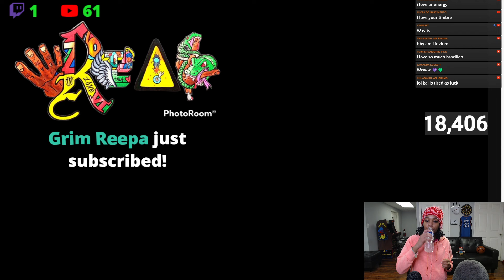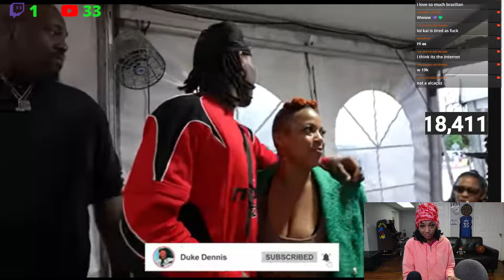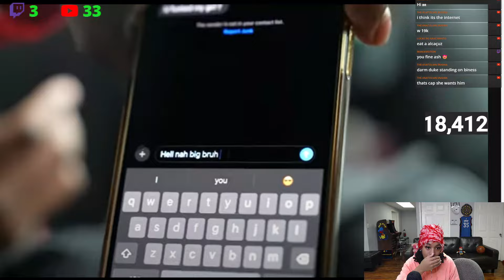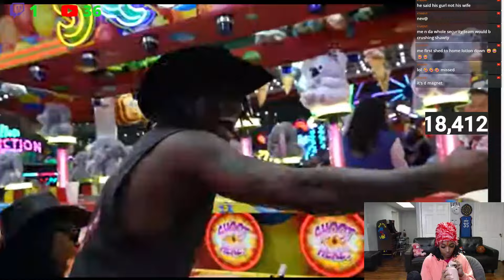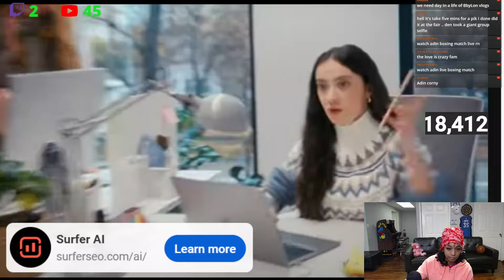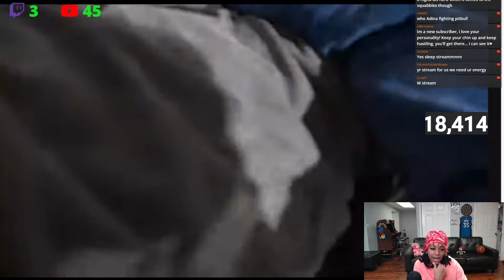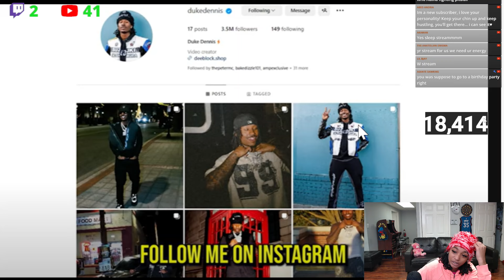This Looks Fun 🥰 BbyLon Reacts to Duke Dennis Goes to a Rodeo In Houston